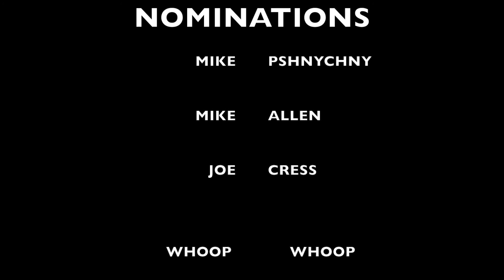24 HR Challenge 2014DC